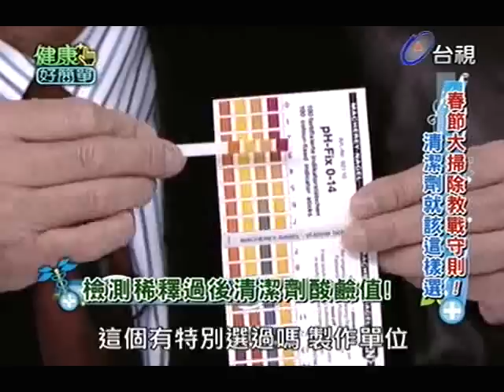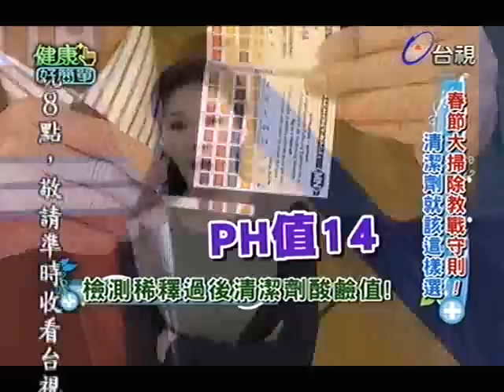健康好簡單 2013-02-05 pt.5/5 春節大掃除